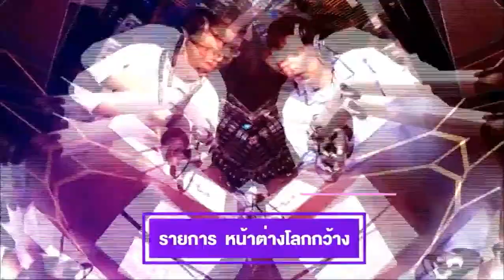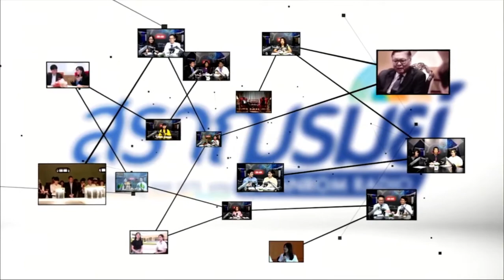SDGs สร้างด้วยกัน : Sustaining Peace and Sustainable Development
รายการ SDGs สร้างด้วยกัน : Sustaining Peace and Sustainable Development และร่วมพูดคุยกับ รองอธิบดีกรมองค์การระหว่างประเทศ กระทรวงการต่างประเทศ คุณรองวุฒิ วีรบุตร
ดำเนินรายการโดย คุณเพลงพิณริลลวดี ฮะเจริญ